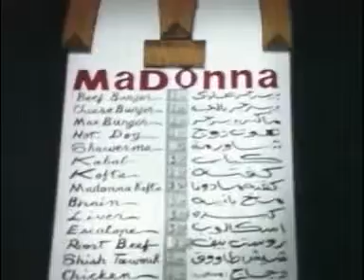Two Sides-Clawfinger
Clawfinger - Two Sides